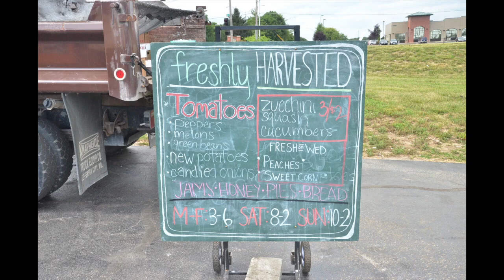Amish Produce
Kevin Holman and his daughter, Abby, own Missouri Amish Produce Co. The produce stand keeps with the Amish tradition of families working together. The two visit an Amish produce auction north of Columbia in Clark, Mo. twice a week to stock the stand with freshly grown fruits and vegetables.